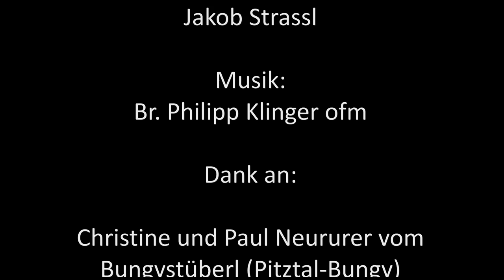Am Bungee-Seil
Ich habe den Sprung gewagt. Von der höchsten Fußgängerbrücke Europas, der Benni-Raich Brücke im Pitztal, am Bungee-Seil.